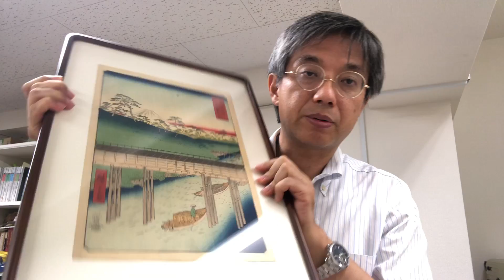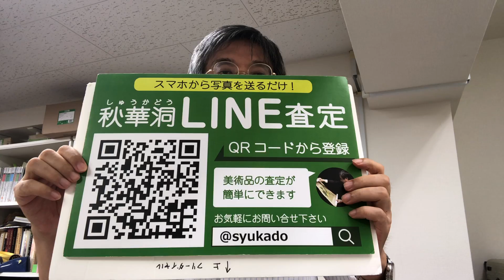広重・浮世絵の買取・鑑定は銀座秋華洞で。相続や蔵の整理なども、ご相談。全国に無料出張します。